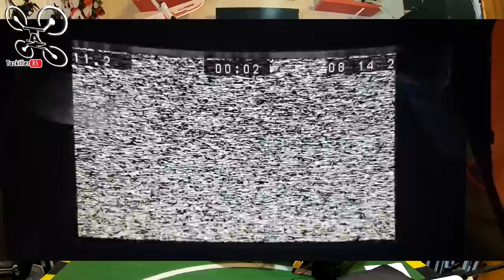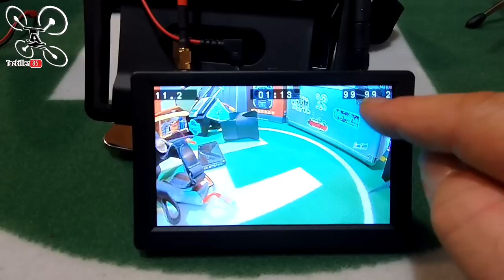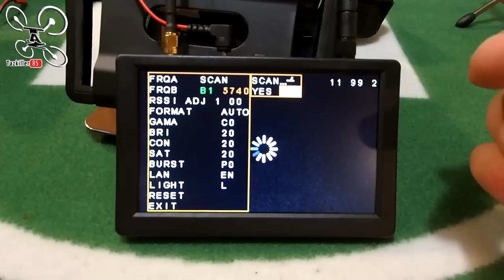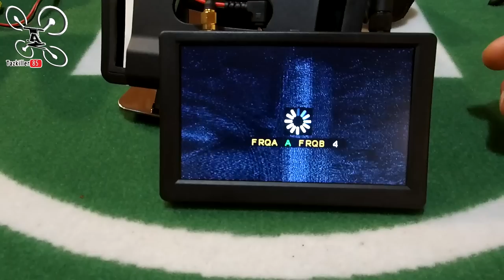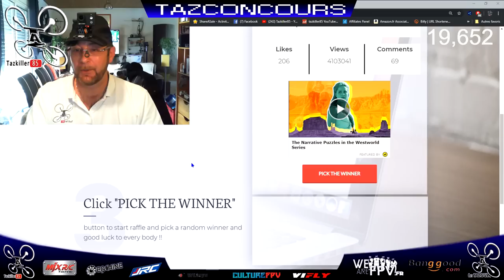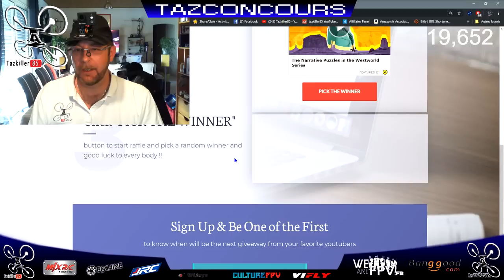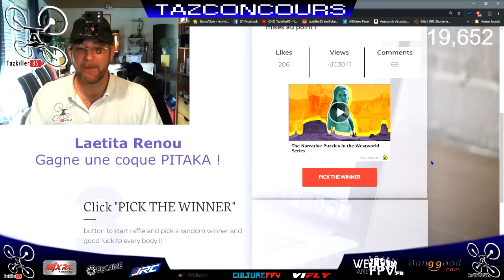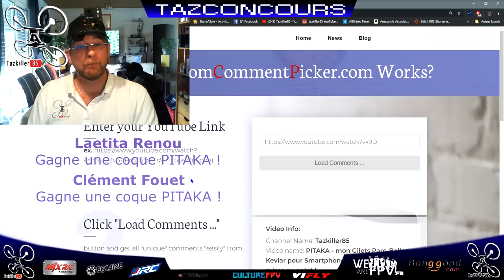Hawkeye Little Pilot VR - Review Test Démo - Quelle bonne surprise !!!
NOTATAZ : 17.5/20  Bien vue HawkEye !

Niveau : Initiation / Débutants et Confirmés
Les + :  Très léger, Ergonomique, Confortable, Simple à utiliser, Très bonne réception, Image très lumineuse et clair, Polyvalent (accepte les smartphones), Conservez vos lunettes de vue !
Les  - : Pas de DVR interne, Connexion et prises un peu cheap, Batterie non fournie.

FPV/VR Polyvalent et Efficace ...  Comme je le précise dans le titre, Quelle Bonne surprise ! En voyant ce masque la première fois sur Banggood je me suis dit, "Qu'est ce que c'est que ce truc ?". Piqué dans ma curiosité il fallait absolument que je me rende compte par moi même de l'efficacité de ce masque du même concept que le FXT VIPER. Et bien je suis agréablement surpris par plusieurs points. Le confort ( on ne le sent pas ), la netteté (l'image est grande et très clair) et sa polyvalence (il s'utilise en gardant ses lunettes de vue, il accepte les smartphones etc...) . En bref, mise à part le fait qu'il ne possède pas de DVR interne et que je trouve les connexions un peu cheap (il faut assurer les câbles comme je l'ai fais je pense ) , ce petit HawkEye Litle Pilot est impressionnant d'efficacité et ravira les débutants mais surprendra également les initiés qui lui trouveront, comme moi, d'autres utilisations. Je Valiiiiiiiiiide !!! Bon film à tous .